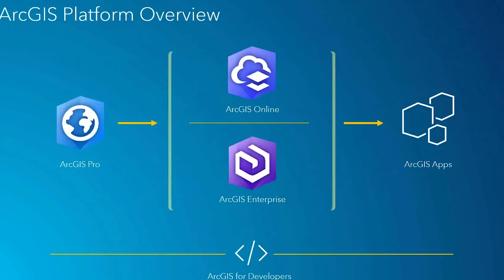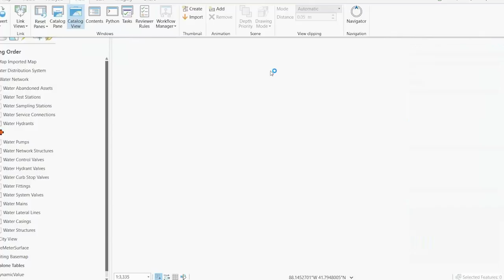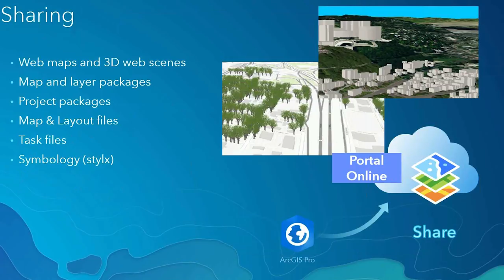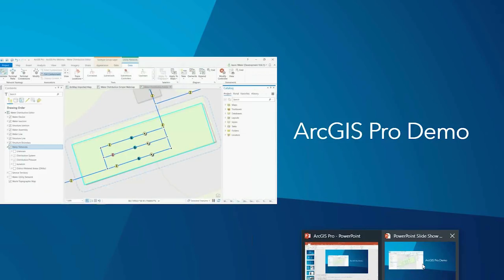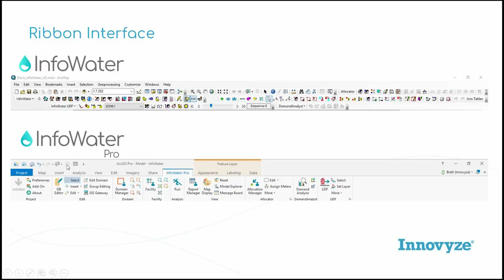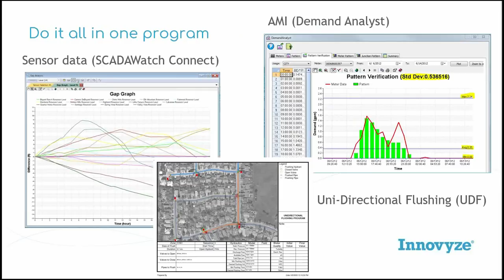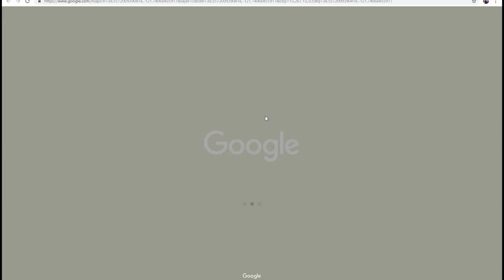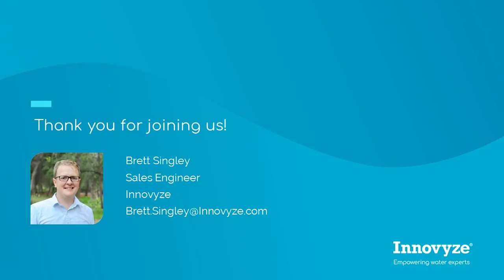The Benefits of ArcGIS Pro and InfoWater Pro for Water Utility Engineering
In this webinar, Esri and Innovyze will highlight the benefits of utilizing ArcGIS Pro and InfoWater Pro for advanced water system engineering and analysis.  ArcGIS Pro is Esri’s latest technology for creating, managing and sharing geographic maps, data, and analytical models.  It enables users to extend the reach of their GIS throughout their organization using ArcGIS Enterprise and ArcGIS Online. InfoWater Pro seamlessly integrates advanced water network modeling and optimization functionality with the cutting-edge spatial analysis and visualization tools of ArcGIS Pro, bringing water system engineering and analysis to a new level.